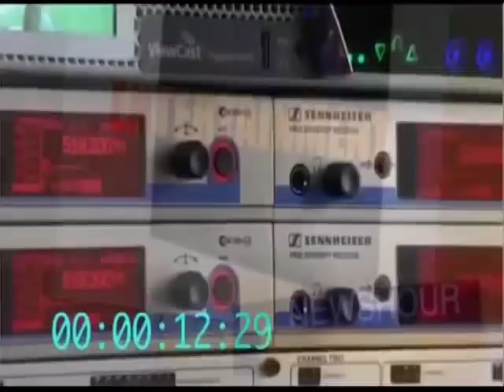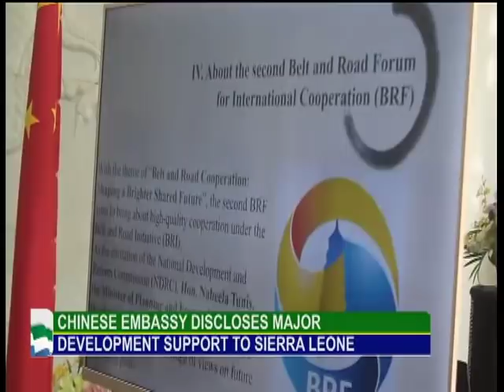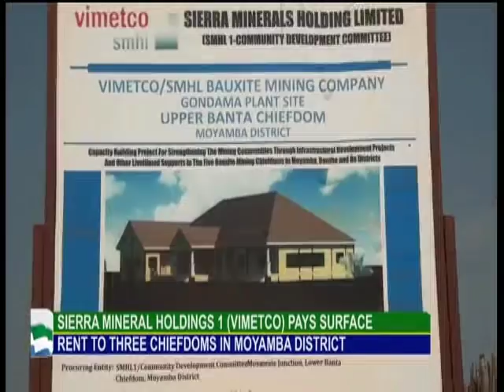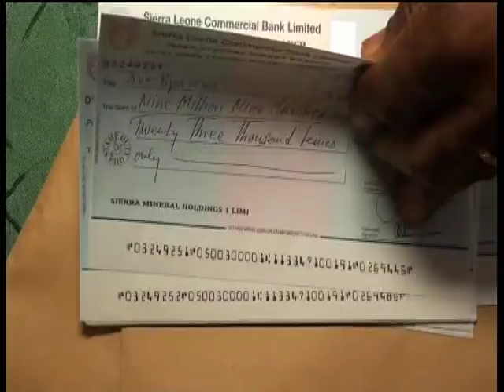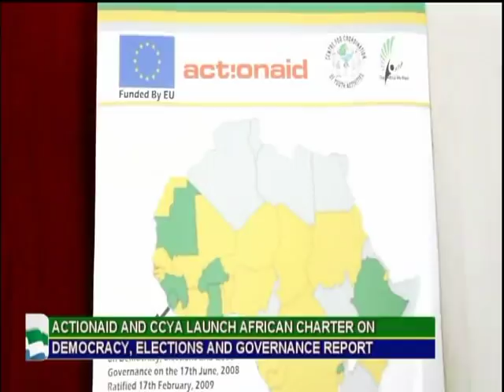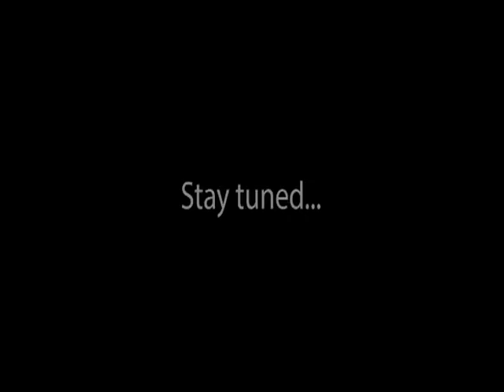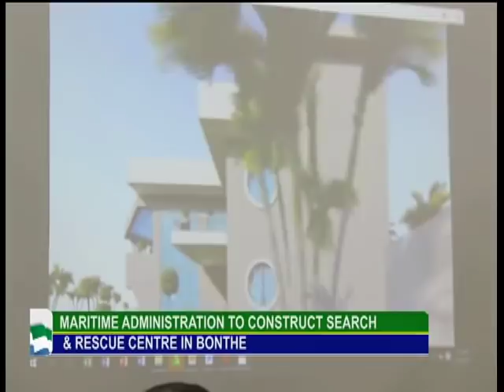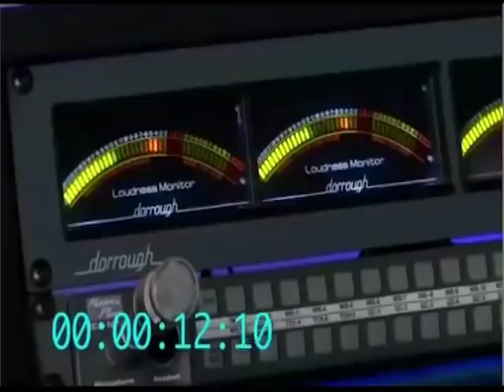NEWS HOUR AT 9PM 29 MARCH 2019 0002